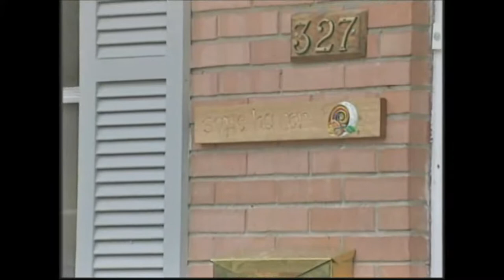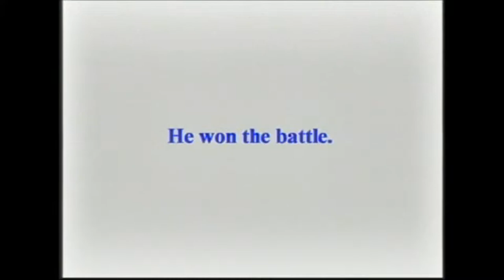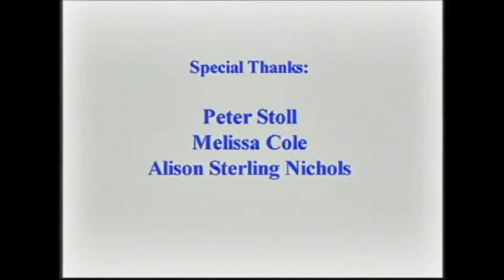TheFinalJourneyofTomStoll_Part3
Part 3 of 3 of the 2002 Heartland FIlm Festival winning documentary
about Rev. Tom Stoll, facing his final days and coming to terms with
his mortality.